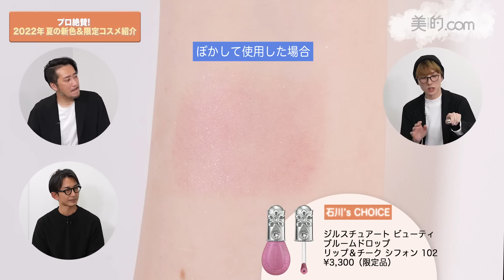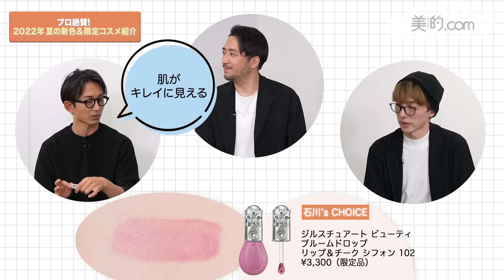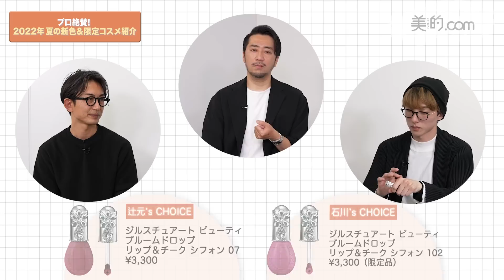【プロ絶賛】2022年夏の新作・限定デパコスを人気ヘアメイク3人が紹介！【ヘアメイク座談会】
【人気男性ヘアメイク座談会‹第15弾›！】
人気ヘア＆メイクアップアーティスト、KUBOKIさん・辻元俊介さん・石川ユウキさんの3人が、
2022年夏の新作・限定デパコスをレビュー！
3人が集まったからこそ聞ける、ここだけの本音トークをぜひ楽しんでください♡

1:01 SUQQU シグニチャーカラーアイズ 115
2:27 ルナソル アイカラーレーション EX21
4:25 アディクション ザ グロウ スティック グロウタイプ 011G
5:55 SUQQU メルティング パウダー ブラッシュ 101
7:43 ボビイ ブラウン クラッシュド クリーミー カラー フォー チークス & リップス 10
9:09 ジルスチュアート ビューティ ブルームドロップ リップ&チーク シフォン 102
10:47 ジルスチュアート ビューティ ブルームドロップ リップ&チーク シフォン 07
11:59 NARS アフターグロー リップシャイン 02474
13:42 SUQQU シアー マット リップスティック 109

▼第14回2022年座談会はコチラ
【厳選】Around1万円だから失敗したくない！プロ溺愛のデパコス名品を紹介【ヘアメイク座談会】

▼第13回2022年座談会はコチラ
【リピ買い決定】2022年パウダーファンデを人気男性ヘアメイク3人で本音レビュー！【人気ヘアメイク座談会】

▼第12回2022年座談会はコチラ
【美容家電】プロの現場で大活躍！メイクに欠かせない最先端の美容家電を紹介！【人気ヘアメイク座談会】

▼第11回2022年座談会はコチラ
【ベースメイク】2022年春夏の新作コスメを人気ヘアメイク3人が徹底レビュー！

▼第10回2022年座談会はコチラ
【メイクツール】プロが溺愛するヘアメイクツールを厳選して紹介！【人気ヘアメイク座談会】

▼第9回2022年座談会はコチラ
【税込1,100円以下】コスパ最強のドラコスを人気男性ヘアメイク3人が紹介！【BESTドラコス】

▼第8回2022年座談会はコチラ
【一軍コスメ座談会】人気男性ヘアメイクが本気で愛用するアイテムを徹底紹介！【アイメイク編】

▼第7回2022年座談会はコチラ
【一軍コスメ座談会】人気男性ヘアメイクが本気で愛用するアイテムを徹底紹介！【ベースメイク編】

▼第6回2021年座談会はコチラ
【春の新作コスメ座談会】2022年春おすすめ！チーク&ネイルを男性ヘアメイクが徹底レビュー！

▼第5回2021年座談会はコチラ
【春新色リップ座談会】2022年注目アイテムを男性人気ヘアメイク3人が本音でトーク

▼第4回2021年座談会はコチラ
【春新色アイメイク座談会】2022年注目アイテムを男性人気ヘアメイク3人が本音でトーク

▼第3回2021年座談会はコチラ
【2021年ベストコスメ座談会】優秀プチプラコスメを男性人気ヘアメイク3人が本音でトーク

▼第2回2021年座談会はコチラ
【2021年ベストコスメ座談会】男性人気ヘアメイク3人がBESTデパコスを本音でトーク

▼第1回2021年座談会はコチラ
【2021秋冬新色座談会】人気男性ヘアメイク3人が新作コスメを本音でレビュー！

※商品の価格などに関する情報は動画公開時のものです。